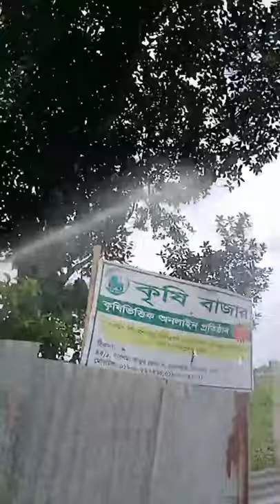পাওয়ার স্প্রেয়ারের পাইপ রোলার এর লাইভ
মুল্যঃ ৩০০০ টাকা (চাকা সহ)

সর্বনিম্ন ১০০০-১৫০০/- আগে পেমেন্ট করতে হবে বাকিটা ক্যাশঅন ডেলিভারি নিতে পারবেন।
পেমেন্ট পদ্ধতিঃ
কুরিয়ারে সারাদেশে ডেলিভারি নিতে পারবেন। কুরিয়ার চার্জ আপনাকে বহন করতএ হইবে।